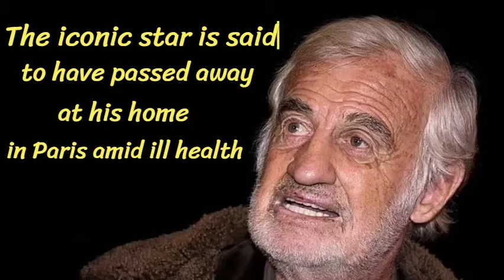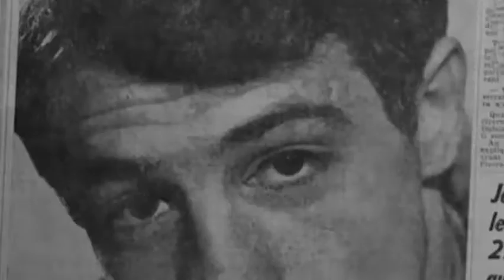Jean-Paul Belmondo.. French actor famed for starring crime drama Breathless passes away at home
Jean-Paul Belmondo dead at 88: French actor famed for starring in 1960 crime drama Breathless passes away at home amid 'ill health'
Jean-Paul Belmondo has died aged 88.

The actor, who was arguably one of the biggest French stars in the 1960s, was famed for starring in crime drama Breathless and 1964 movie That Man From Rio.

News of Belmondo's death was confirmed to AFP on Monday by his lawyer. It's believed Belmondo died at his home in Paris amid ill health.